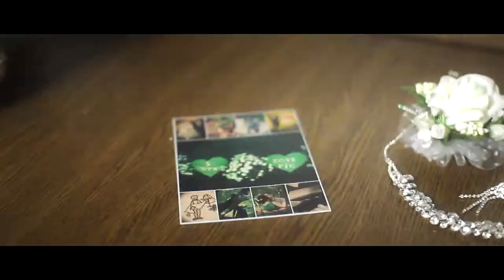кліп Алла+Ігор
Весільне фото та відео. Київ та область. I&A Yablonsky-PHOTO.